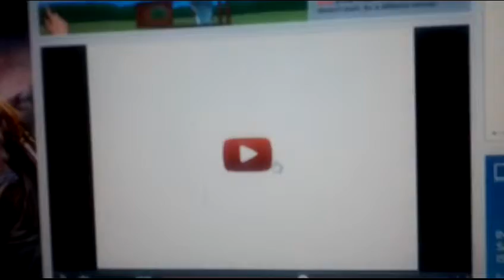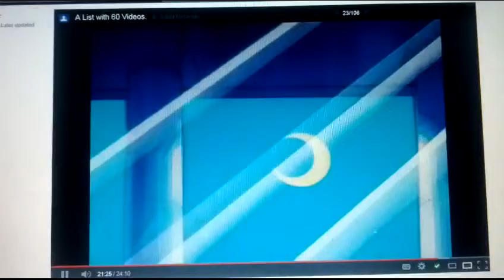Sailor Moon Eternal Snow Diamond Dust Madoka Remix..wmv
Eternal Snow Diamond Dust Madoka Remix Sung By: Kana. Hope You Like It!!!